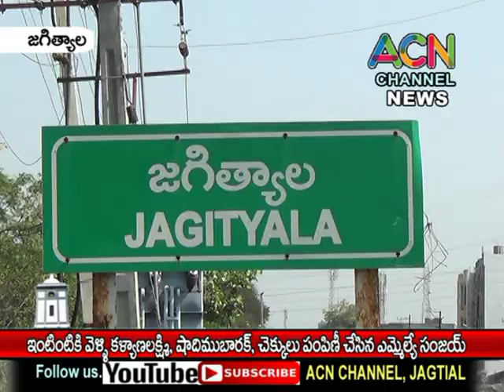జగిత్యాలలో ఇంటింటికీ వెళ్ళి కల్యాణలక్ష్మి , షాది ముభరక్ చెక్కులు పంపిణీ చేసిన ఎమ్మేల్యే సంజయ్